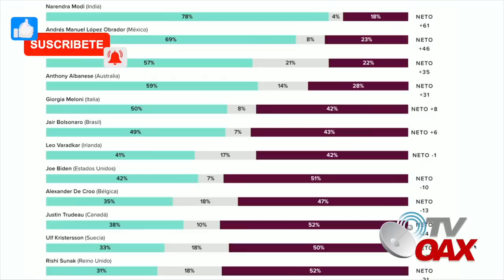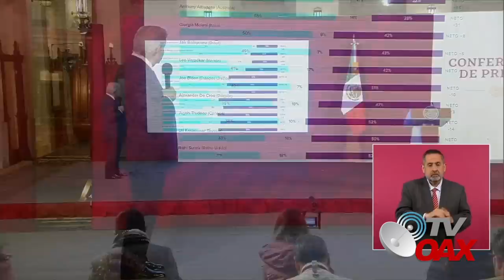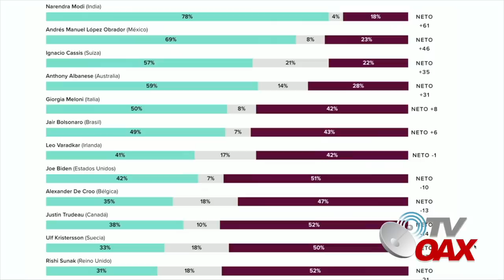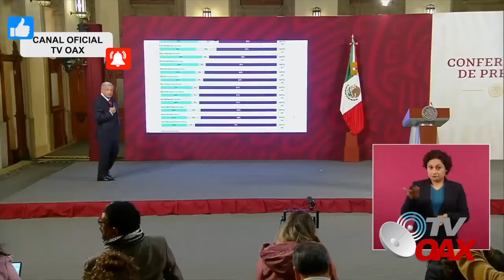🫢MIRA! Mexico le gana a todos los países, tiene al mejor presidente del Mundo, Judios alaban a AMLO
AMLO se posiciona como el mejor Presidente del Mundo, Judios alaban al mejor Presidente del Mundo.